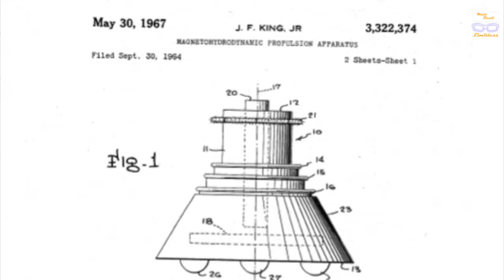Matt Beall Limitless trailer - #26 Bob Greenyer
Bob Greenyer, ‪@MFMP‬  joins ‪@mattbealllimitless‬  to discuss Egypt, the Ancient Technology, UAP/UFO, and much more.

  / mblimitless
  / mattbealllimitless

Episode Timeline:
00:00 Introductions
07:33 Ancient Technology?
28:51 Egypt
1:38:28 How is Time Perceived?
02:04:12 What can it do?
2:23:17 Vases
2:51:23 Thunderstorm Generator
3:13:39 Who is using it?
03:38:39 Remote Viewing
03:45:32 UFO & UAP
4:00:16 Closing